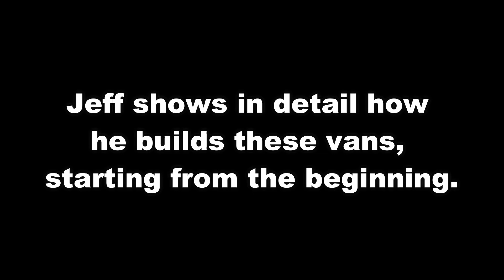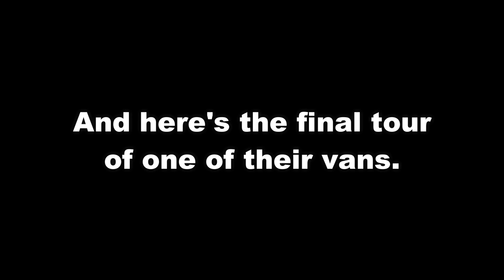Channels I Like - Our Thriving Life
Our Thriving Life YT channel is our friends Jeff and Lisa, who build professional quality custom camper vans.  Watch the entire build process, then travel with them (and maybe buy one of their custom vans).

Shop or become a consultant at our Thrive Life food store.